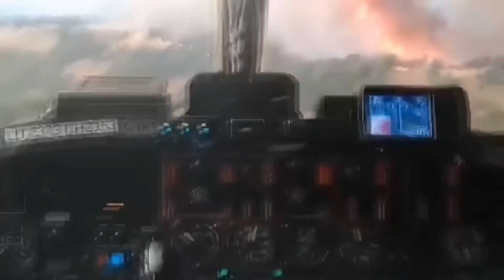Wildfires in Turkey 2023! Different parts of Turkey are simultaneously engulfed by forest fires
Over the past few days, several provinces in Turkey have been actively fighting large forest-steppe fires in several provinces at once.

Welcome to our news channel (Storm Weather) where you will find information about natural disasters and the current issue of climate change. We bring you the latest news on floods, earthquakes, hurricanes, storms, typhoons, tornadoes, wildfires and volcanic eruptions, as well as the development and impacts of climate change around the world.